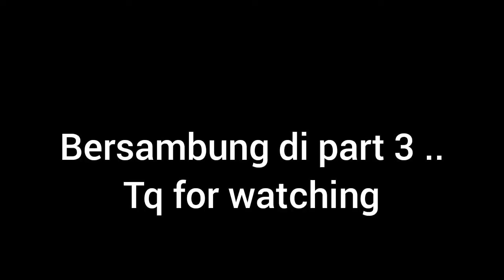rawatan fisioterapi SKOLIOSIS (tulang belakang)part 2.